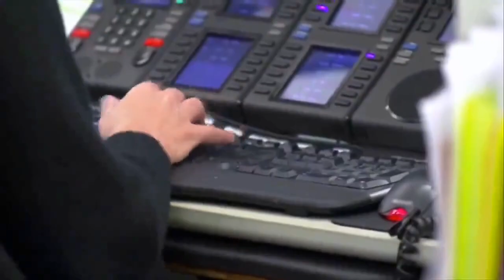【谈话show】熬出来的日本皇后雅子丨从哈佛精英外交官到抑郁王妃《东边西边》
《东边西边》节目简介：
从外国人的视角看中国和东方发展中问题，坦诚相见，大胆言论。